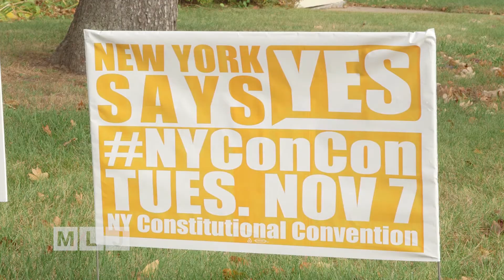Election Preview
Our election preview includes two big ballot questions.
Proposition 1 asks voters if New York should by-pass the Legislature & hold a constitutional convention to reform state government.  Critics fear long-established rights & protections for the Adirondacks could be put at risk.  Supporters say it's an opportunity to tackle thorny issues like ethics and campaign finance reform, and redistricting, that the Legislature has repeatedly failed to address.  Proposition 3 asks voters to allow Adirondack communities to use small pieces of the State Forest Preserve for public projects.
This past week we were invited to moderate a debate on Prop 1 on the campus of Clinton Community College,  where we heard from two well-respected voices, one for, and one against convening a Constitutional Convention.

Also watch our colleague Matt Ryan’s story on Prop 3.  Matt, who is the Managing Editor of New York NOW.  He talks with political and municipal leaders about why the vote is so critical to projects in the Adirondacks.